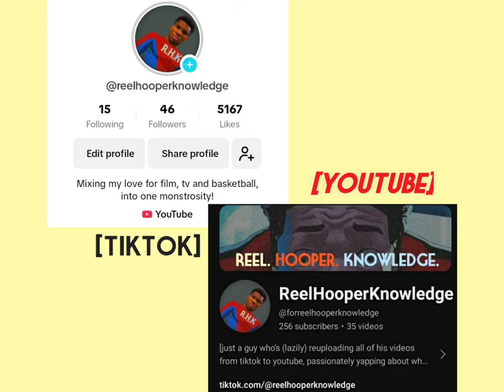CHUCK: THE GREATEST GUILTY PLEASURE SHOW!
just a guy who's reuploading all of his videos from tiktok to youtube , passionately yapping about what he likes. so yeah, i'm too lazy to make thumbnails...